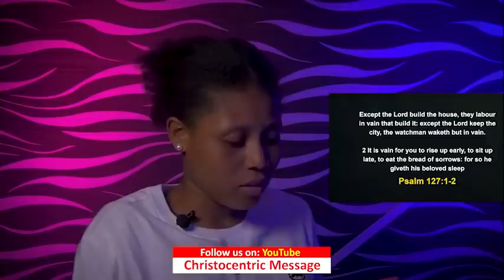WEDNESDAY MIDNIGHT BLESSINGS, 4th MAY 2022 | Apostle Joshua Selman | Good word Before You sleep